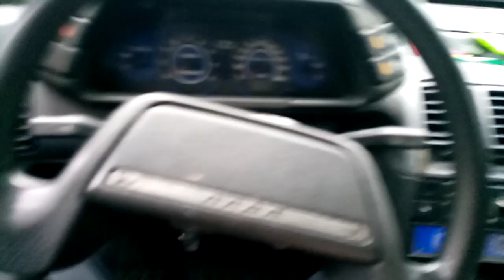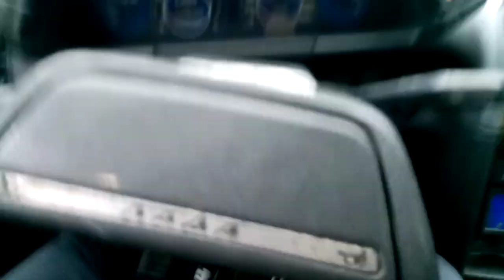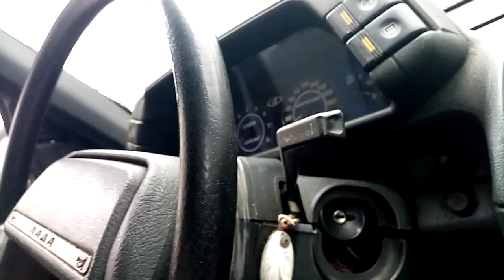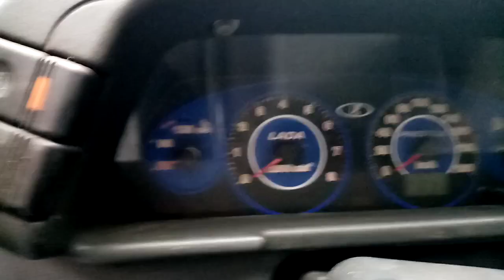Купили ваз 2110 на продажу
Машина треш